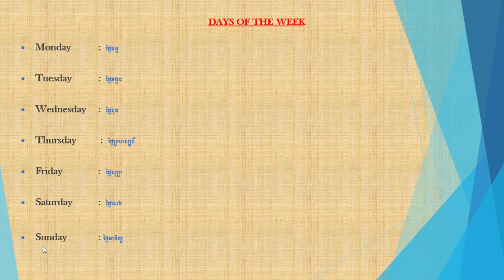Days of the week